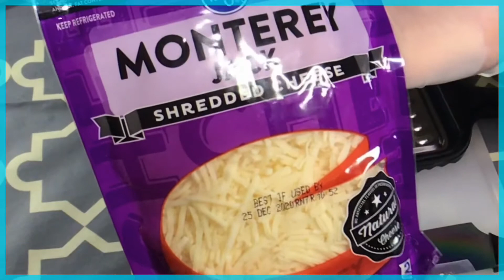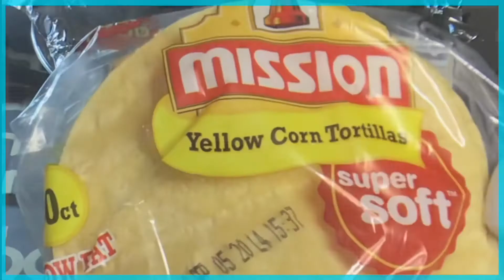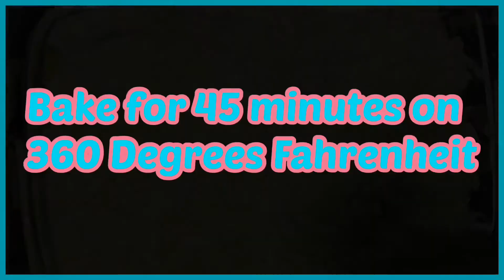How To Make Chicken Enchiladas With Cream Sauce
Hello Everyone. Today I’ll be sharing how I make my Chicken Enchiladas in Creamy Sour Cream Sauce. Bon Apetit.

Ingredients:
3 LBS of Chicken Breasts
1 Bell Pepper
1 Jalapeno Pepper
1 Cup of Carrots
2-3 Stalks of Celery
4 Cloves/3 Tablespoons of Garlic
2 Tablespoons of Chicken Bouillon
4-6 Cups of Water
Cheese (your choice of cheese)
Corn Tortillas or Flour Tortillas

Ingredients for Creamy Sour Cream Sauce:
1/2 Stick of Butter or 2 TBSP of any oil of your choice
3 Tablespoons of All Purpose Flour
2 Cups of Sour Cream
2 1/2 Cups of Chicken Broth
3/4 Cup of Diced Roasted Chiles and tomatillos (you can roast and peel your own Chiles & tomatillos, or you can purchase them prepared at your local market)